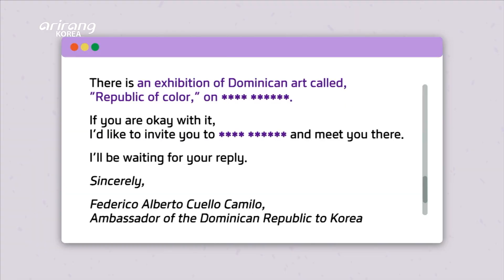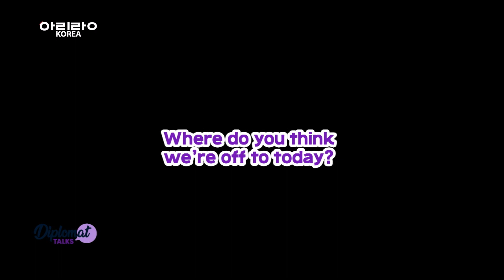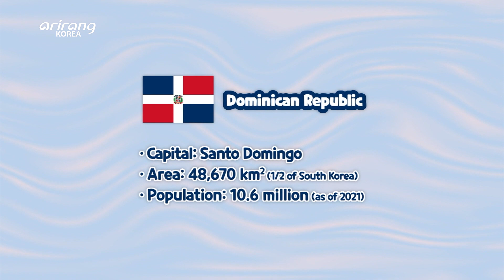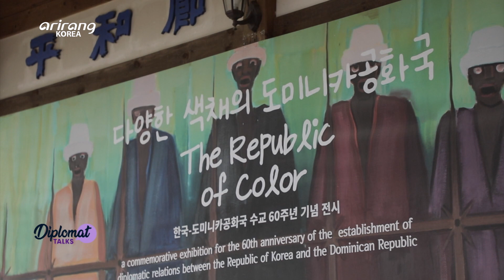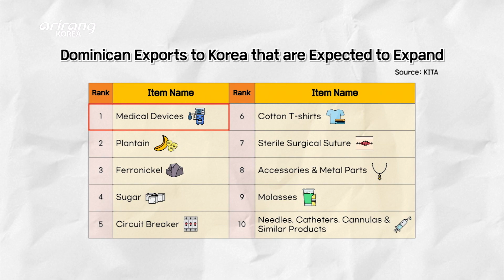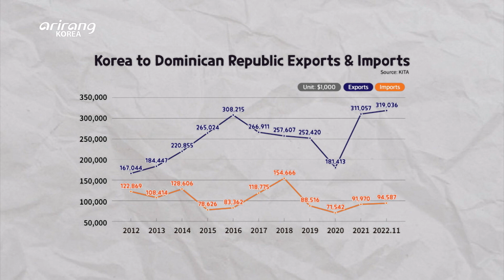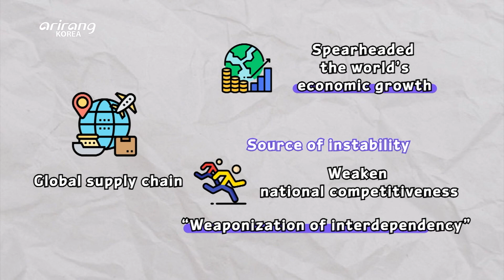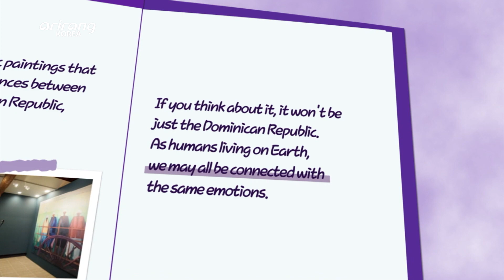[Diplomat Talks] The Story Behind Na PD’s Meeting with the Dominican Ambassador on Nami Island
DIPLOMAT TALKS: Na PD’s Diplomacy Diary
The Story Behind Na PD’s Meeting with the Dominican Ambassador on Nami Island

“Diplomat Talks: Na PD’s Diplomacy Diary” is a program that showcases the keen international sense of a veteran foreign affairs show producer. This week, Na PD visited Nami Island to see the “Republic of Color” exhibition celebrating the 60th anniversary of bilateral relations between Korea and the Dominican Republic. While discovering the works of 25 leading artists of the Dominican Republic, Ambassador of the Dominican Republic to Korea, Federico Alberto Cuello Camilo, will discuss various economic issues, from the prospects for a bilateral FTA to the global supply chain crisis.

Guest
Federico Alberto Cuello Camilo, Ambassador of the Dominican Republic to S. Korea

디플로맷 토크: 나피디의 외교 다이어리
나피디가 남이섬에서 주한 도미니카 공화국 대사를 만난 사연은?

외교 전문 피디의 국제 감각과 날카로운 시선이 돋보이는 ‘디플로맷 토크 – 나피디의 외교 다이어리’! 이번 주에는 나누리 피디가 양국 수교 60주년을 맞아 기획된 ‘다양한 색채의 도미니카 공화국’ 전시회를 보기 위해 남이섬을 찾았다. 도미니카 공화국을 대표하는 작가 25인의 작품을 감상하며 나피디와 페데리코 알베르또 꾸에요 까밀로 주한 도미니카 공화국 대사가 양국 FTA 체결 전망부터 글로벌 공급망 위기까지 각종 경제 관련 이슈에 대해 이야기를 나눠본다.

출연
페데리코 알베르또 꾸에요 까밀로, 주한 도미니카공화국 대사